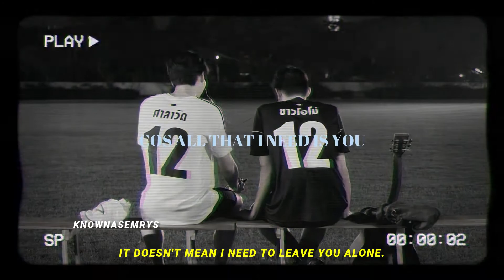SarawaTine // all i need is you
Happy Valentine's Day!! just wanted to make something for one of my all time favorite ships 🥰🥰